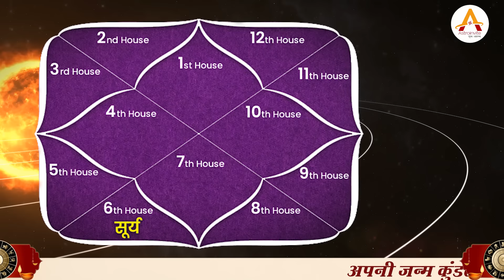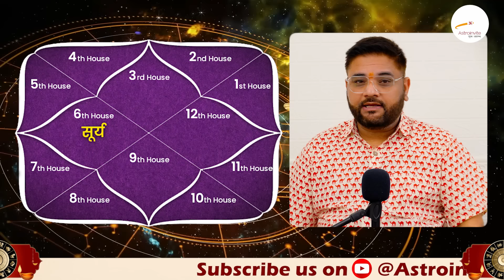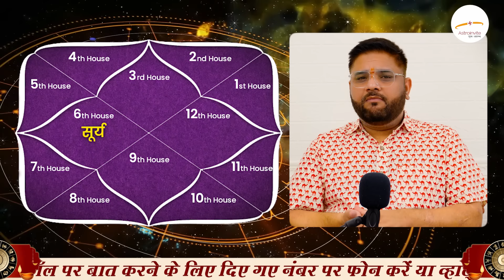Mithun Rashi: 16 सितंबर सूर्य का परिवर्तन | ईश्वरीय की कृपा खूब पैसा छापोगे | Astro Sachin Pandit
In this video, Astro Sachin Pandit discusses the upcoming Sun transit (सूर्य का परिवर्तन) for Gemini (Mithun) and how it will bring abundant blessings and opportunities by divine grace. Learn how this astrological event, happening on 16th September, will impact the lives of Gemini natives and what to expect during this auspicious time. Get ready to harness the positive energy and make the most of this powerful cosmic shift.

YouTube    :👉   / @astroinvite
LinkedIn    :👉  / astroinvite
Twitter      :👉  / astroinvite